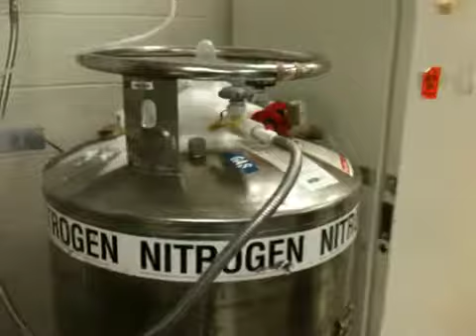Venting nitrogen tank in a science lab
A liquid nitrogen tank venting in a lab. Some ice build up.